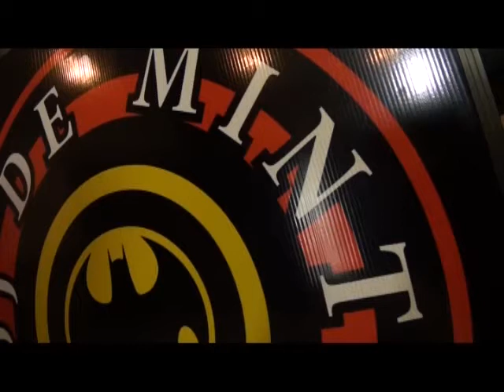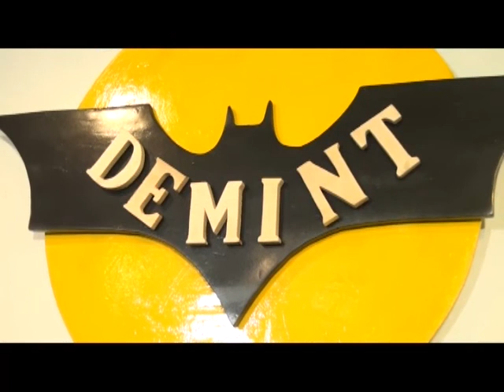HANIF # Hanya ingin kau tahu #